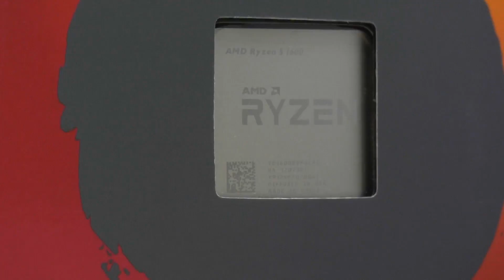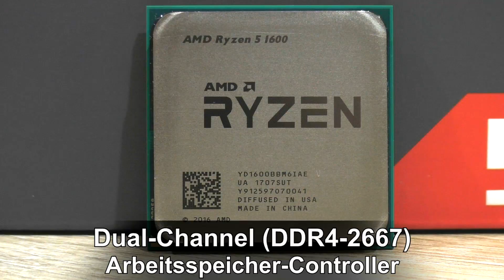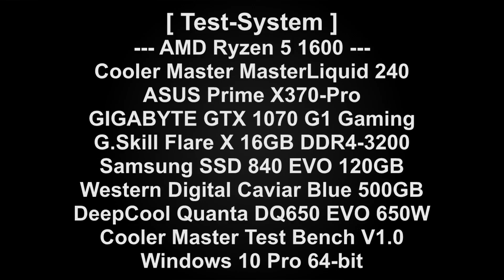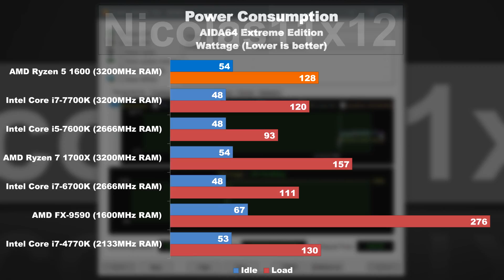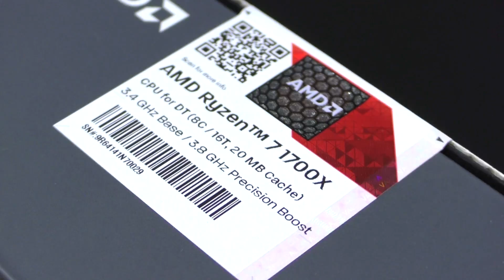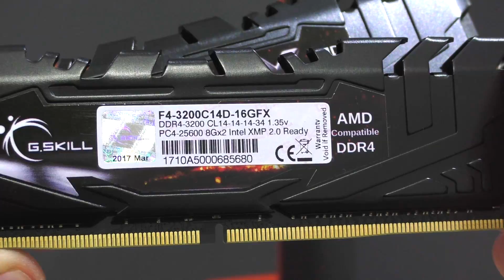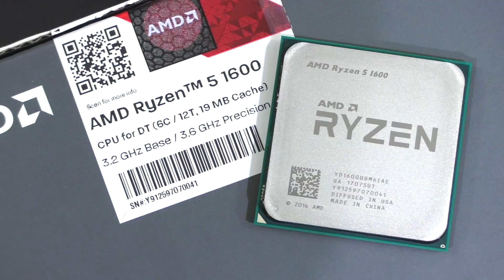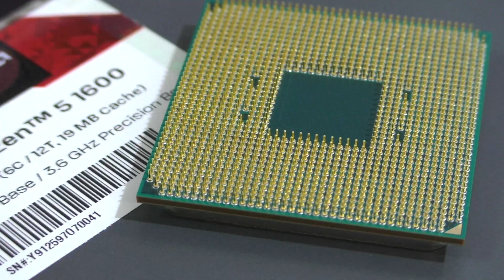AMD Ryzen 5 1600 + 3200MHz RAM [DEUTSCH]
Ryzen 5 ist endlich da! Und ich teste mit 3200MHz RAM. Wie gut schneidet Ryzen mit ihm ab?

Hersteller: AMD
Modell: YD1600BBAEBOX